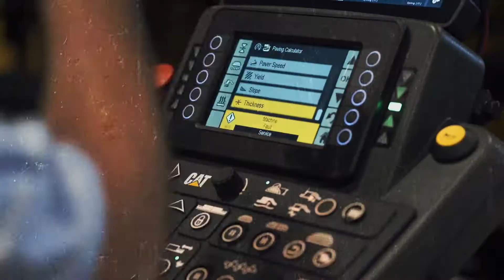World of Asphalt 2024 registration is open!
THE WAIT IS OVER. Registration for World of Asphalt 2024 is now open!

Gear up as the leading asphalt trade show and conference returns to Nashville in March 2024. Meet with over 400 of the world’s best and most innovative manufacturers, discuss the latest trends, ideas, and solutions in the aggregate, asphalt, pavement maintenance, and traffic safety industry sectors, all while learning how to improve productivity and enhance safety.